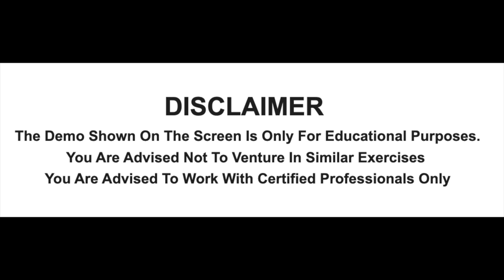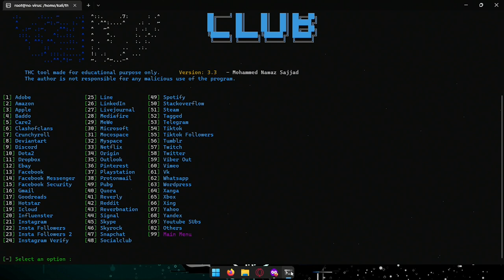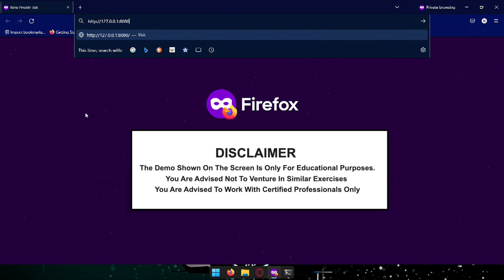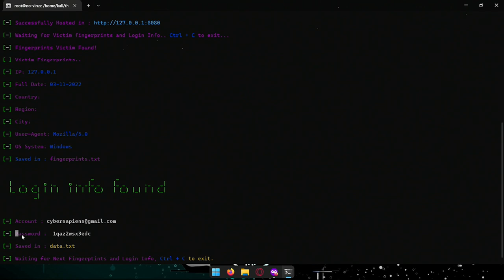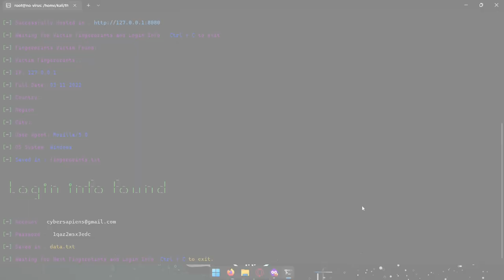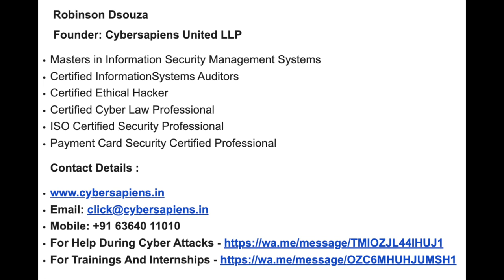How To Safeguard Yourself From Cyber Crimes - By Robinson Dsouza , An Ethical Hacker